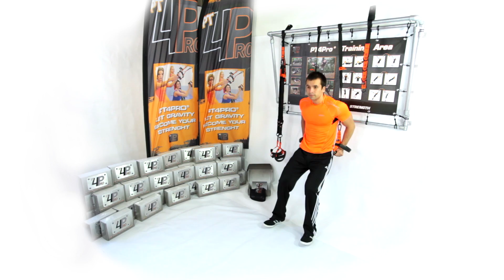PT4Pro® Triceps Dip